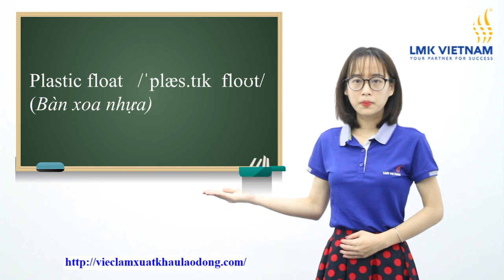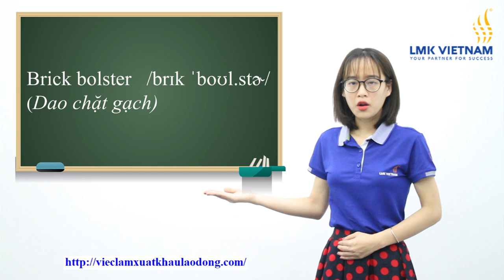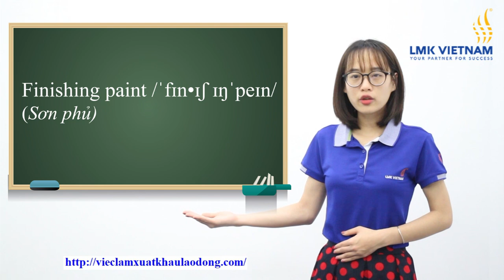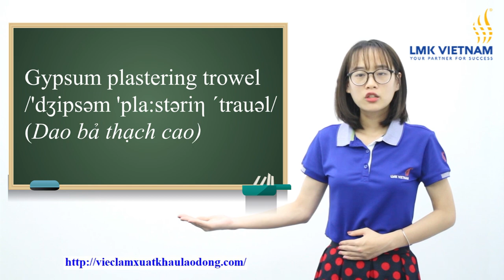LMK Việt Nam - Tiếng anh cho người lao động - Bài 10 Chuyên nghành thợ xây và sơn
Để đáp ứng nhu cầu học tiếng anh của người lao động, đặc biệt là đội ngũ lao động đi làm việc ở nước ngoài, công ty cổ phần LMK Việt Nam đã thực hiện các clip dạy tiếng anh theo các chủ đề. Trong clip này, người lao động sẽ được học các từ tiếng anh hay dùng cho thợ xây dựng (xây, trát, ốp, lát) và thợ sơn. LMK Việt Nam rất hi vọng clip này sẽ giúp ích cho các anh chị em khi làm việc tại nước ngoài.